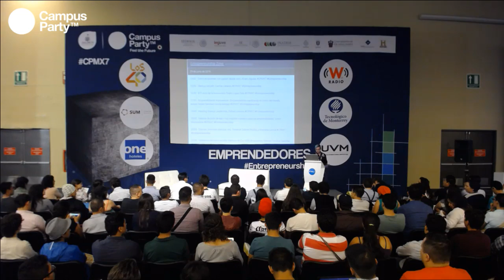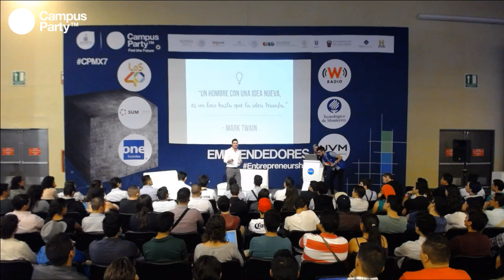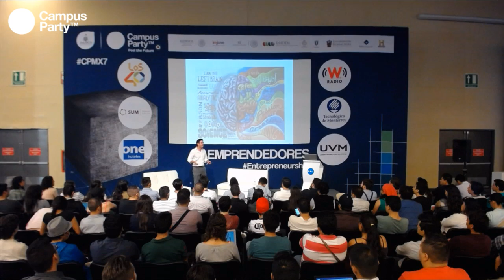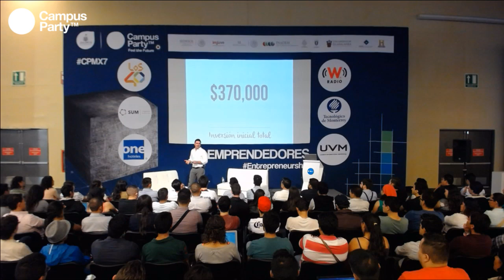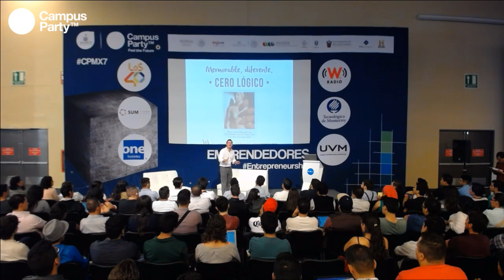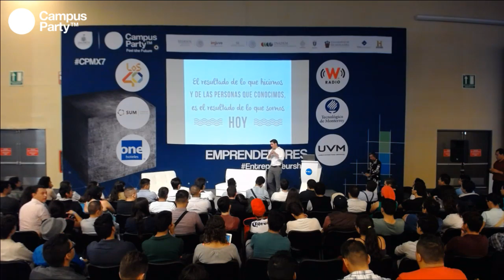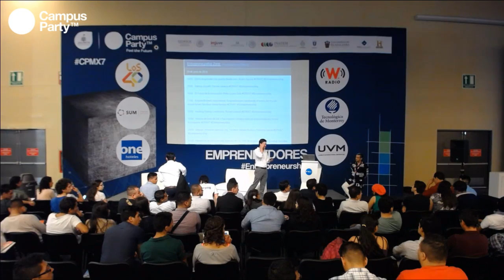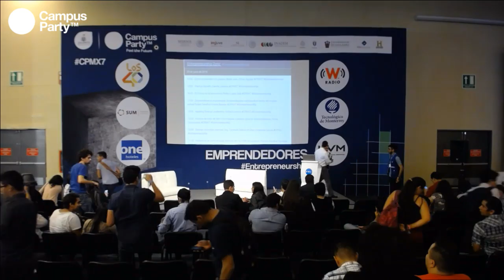CPMX7 Emprendedores- Alvaro Aguilar- Como emprender con pasión desde cero